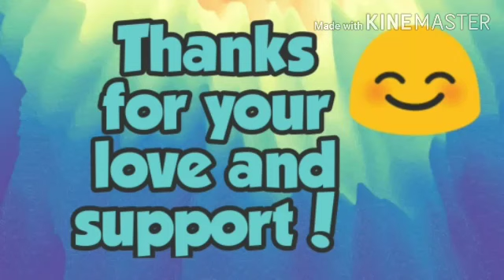Shin-chan theme by keyboardist Aadit ! Thanks to all my subscriber!